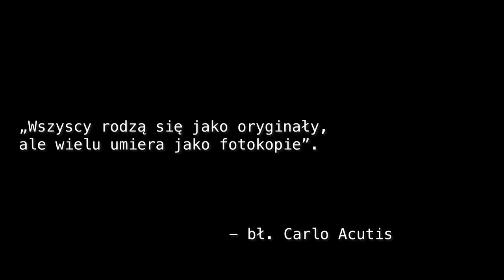[ZAPROSZENIE] Spotkanie młodych z bł. Carlo Acutis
20 października 2022 roku, parafia św. Barbary w Tarnobrzegu

Muzyka: "Eucharystia jest • Pieśń ku czci bł. Carlo Acutisa"
Tekst: Milena Szczęsna, Basia Janyga
Kompozycja: Basia Janyga
Aranżacja: Kamil Barański
Wokal: Ewelina Hałka
Chórki: Basia Janyga
Miks/master: Ewelina Hałka